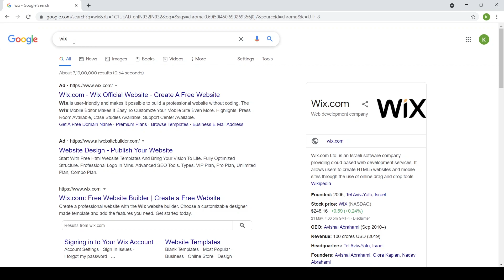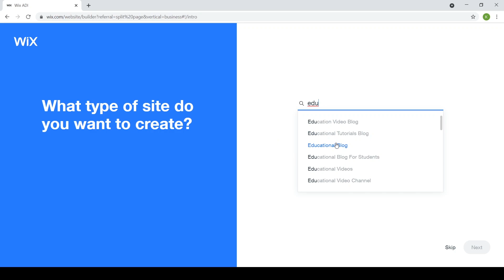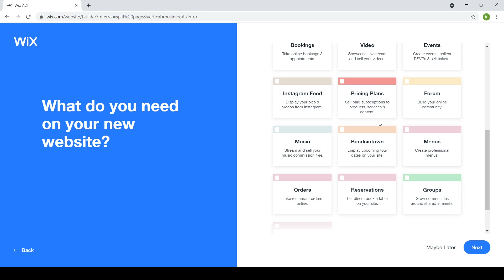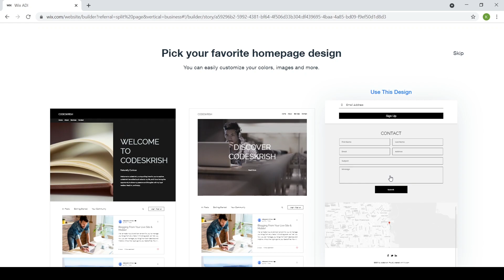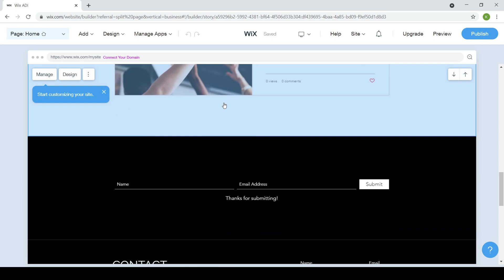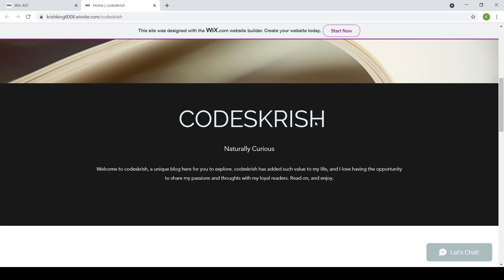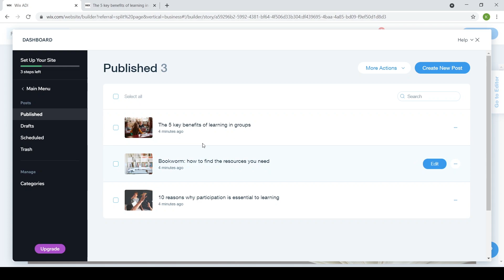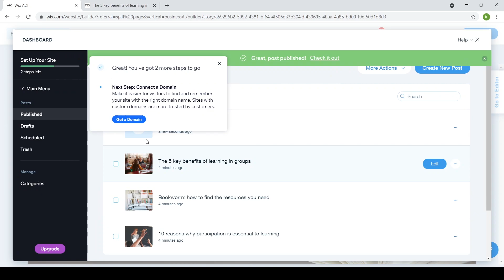How To Make a Website in 5 Minutes Without Coding